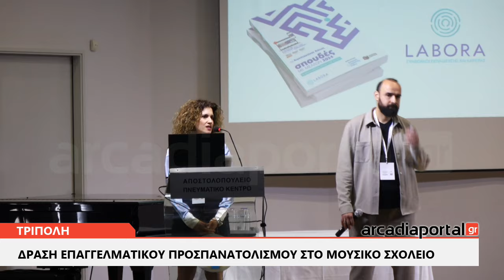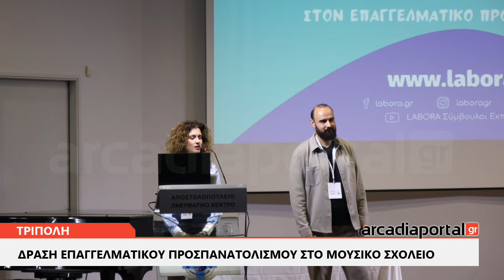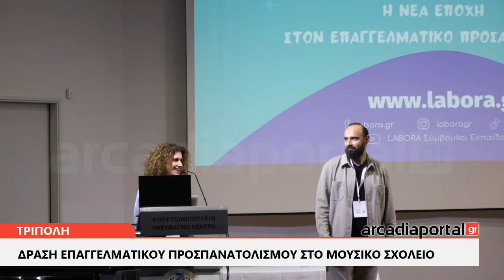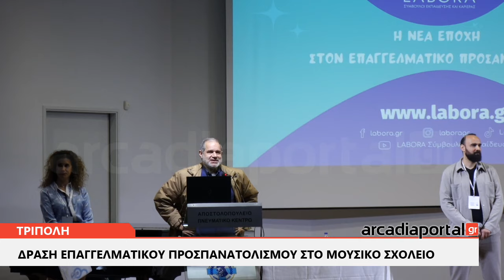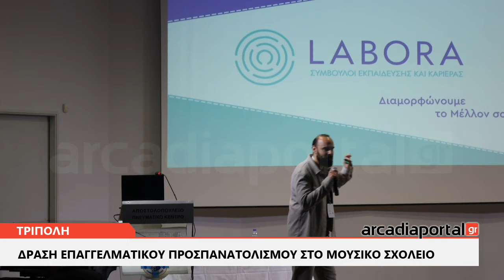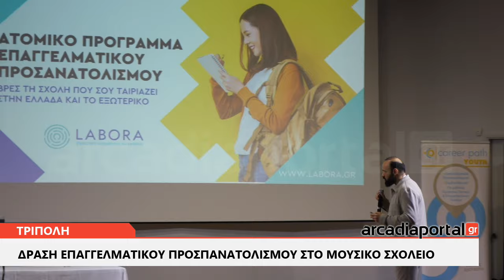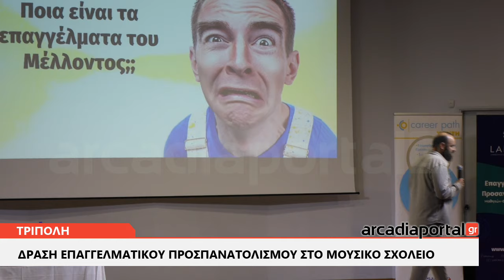Arcadiaportal.gr Δράση επαγγελματικού προσανατολισμού στην Τρίπολη